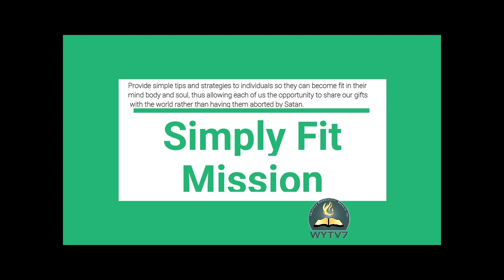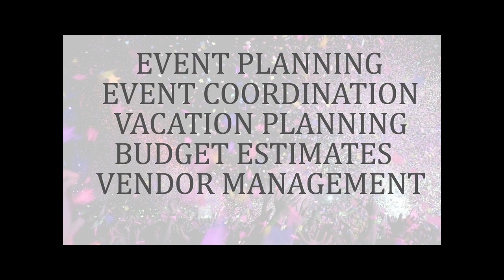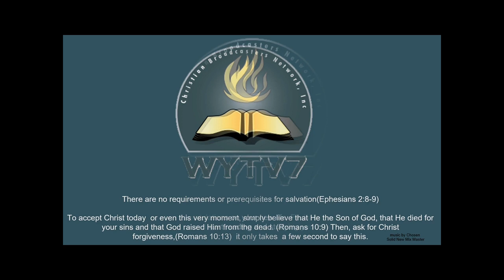WYTV7 Simply Fit Journey to the Son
Host Sandy White and Guest Carla Carlisle share conversation on her book Journey to the Son. Listen to Carla as she share why she wrote the book. She is an advocate for Mental Wellness Awareness. To be a guest and share your simply fit message contact Sandy @